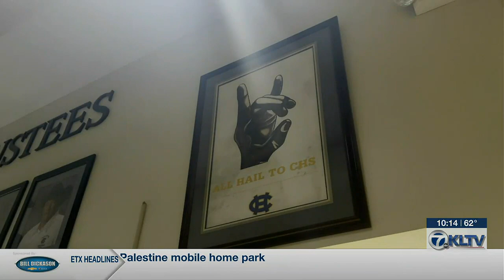Chapel Hill ISD board calls for bond for new jr. high school, CTE center, more additions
On Monday, Feb. 13, Schminkey and board members voted unanimously to call the $113,920,000 school bond for May’s election. “I urge Chapel Hill voters to educate themselves on the proposed bond and make an informed decision during May’s elections,” said President Les Schminkey.